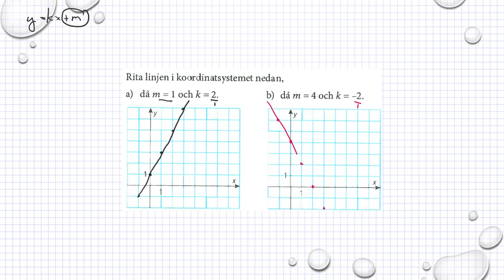Holmström Kapitel 2 Rita linjen y = kx + m Ma 2a 2047 Ma 2b 2022